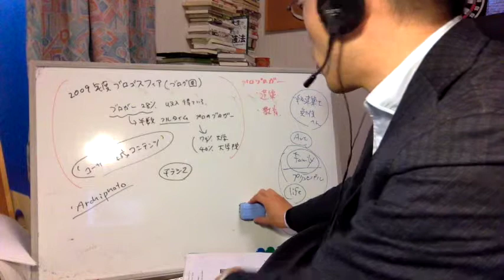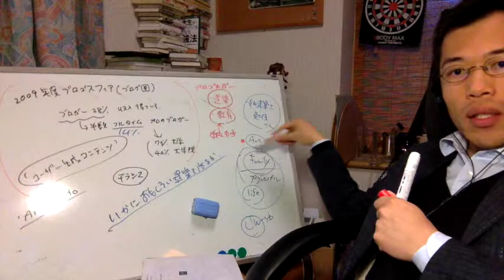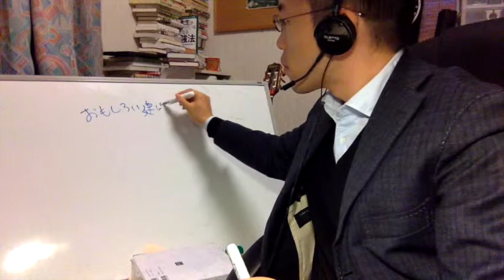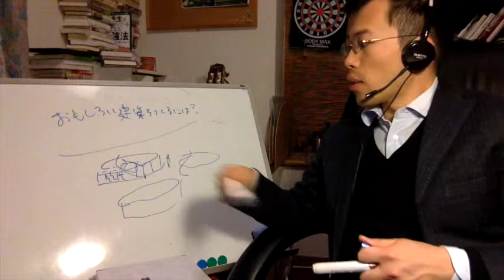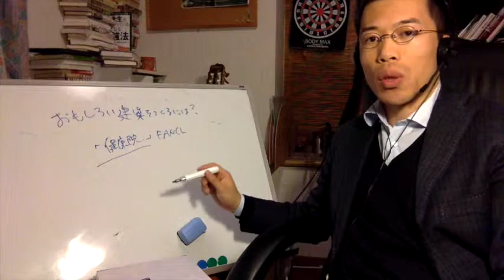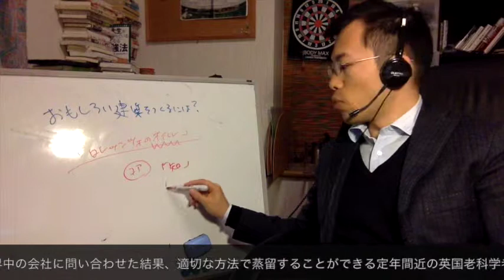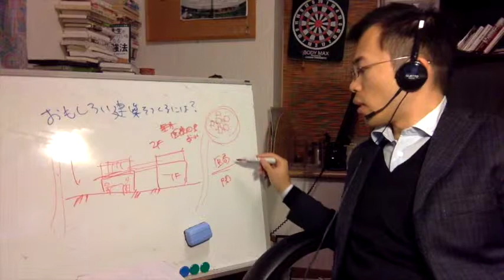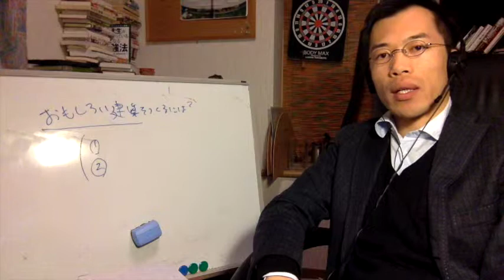秘密の授業#0004「おもしろい建築をつくるには」〜私の作りたい学校建築そして健康のための建築〜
大野慎也の秘密の授業、今回のテーマは「おもしろい建築をつくりには」
Let's make it possible~!

スタンプや一行でも大歓迎です。
LINE友達として、
ご意見・ご感想・ご相談等をいただければ幸いです。

【SINYA OONO’S LINE@ ACCOUNT】

お友だち_登録はこちら

追伸2:

【「後悔をしたくない！」決定/決断のための６つのステップ】
というWeb学習コースを提供しています。

よろしければ、お試しください。

追伸3:

Facebook友達にもなりましょう〜

「ブログより」とコピペしていただければ、
承認いたします！

友達登録はこちらから